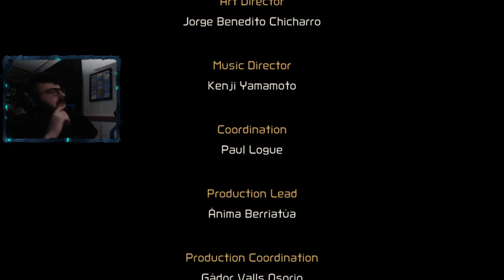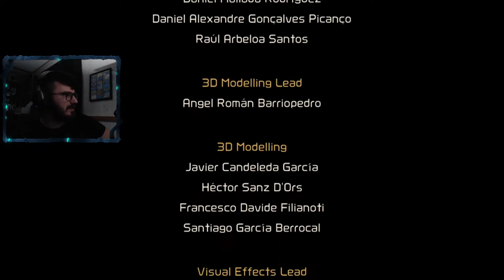METROID INFUSED SAMUS | Metroid Dread # 14 (End)